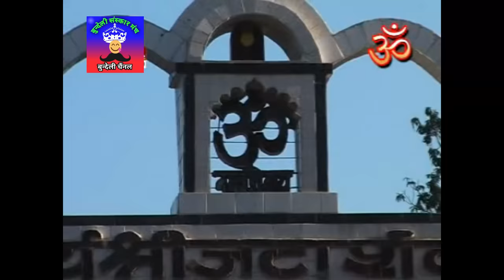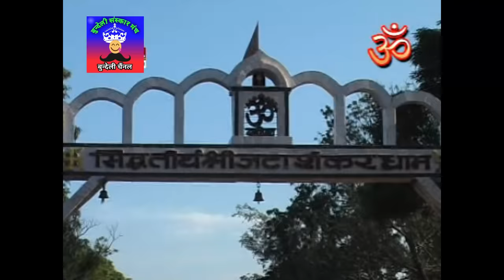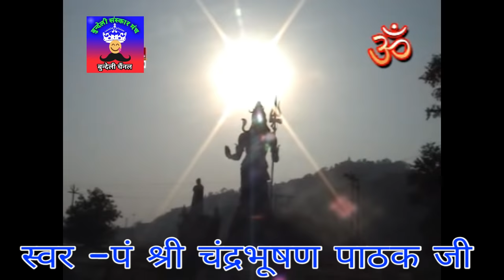बुन्देली लोक भजन - जटाशंकर महिमा - चंद्रभूषण पाठक जी - फिल्मी धुन पर - bundeli sanskar manch channal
Friends, all of you are very welcome on our new channel Bundeli Sanskar Manch, this channel gives you information about the cultural heritage of Bundelkhand Bundeli Khabre, the religious festivals of Bundelkhand and various cultural disciplines of Bundelkhand.
        Today this song is being heard by you in the voice of Mr. Chandrabhushan Pathak ji, which speaks about the glory of Jatashankar Dham, the famous pilgrimage of Bundelkhand, subscribe to our channel when you like the video and do not forget to like the video
                                                    दोस्तो आप सभी का हमारे इस नए चैंनल बुन्देली संस्कार मंच पर बहुत बहुत स्वागत है हमारा ये चैंनल आपको बुंदेलखंड की सांस्कृतिक विरासत बुन्देली खबरे बुंदेलखंड के धार्मिक त्योहारों एवम बुंदेलखंड की विभिन्न सांस्कृतिक विधाओं के बारे में जानकारी देता है
आज का यह गीत श्री चंद्रभूषण पाठक जी की आवाज में आपको सुना रहे है जो कि बुंदेलखंड के प्रसिद्घ तीर्थ जटाशंकर धाम की महिमा का बखान करता है वीडियो पसंद आने पर हमारे चैनल को सब्सक्राइब करे एवम वीडियो को लाइक करना न भूले
बुन्देली लोक भजन - जटाशंकर महिमा - चंद्रभूषण पाठक जी - फिल्मी धुन पर - bundeli sanskar TV channal